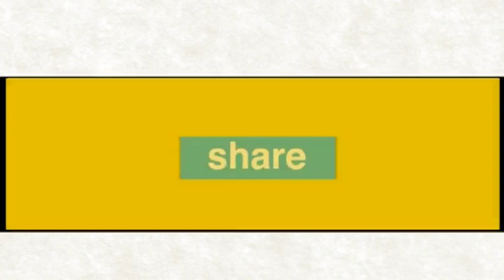rs talks – 20 ISAAC WAS BORN - Pr. Robert Simon - English Message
Message Title : rs talks – 20 ISAAC WAS BORN - No. 20
Message By : Pr. Robert Simon Language : English Date : 14th May 2020